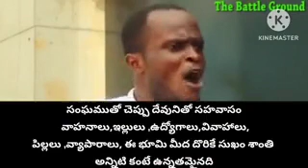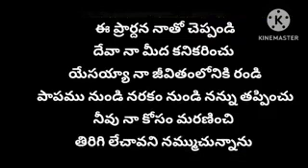క్రైస్తవులు చూడవలసిన అతి ప్రాముఖ్యమైన వీడియో// Telugu Christian videos